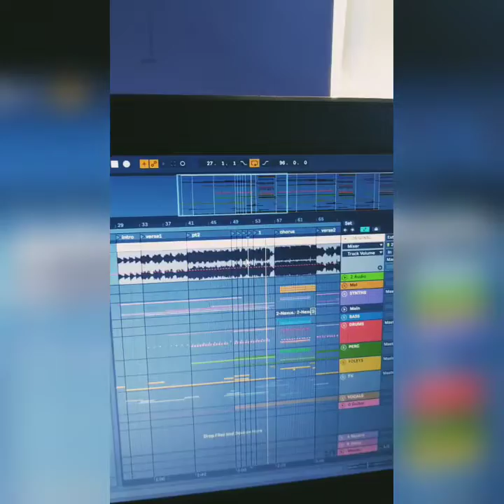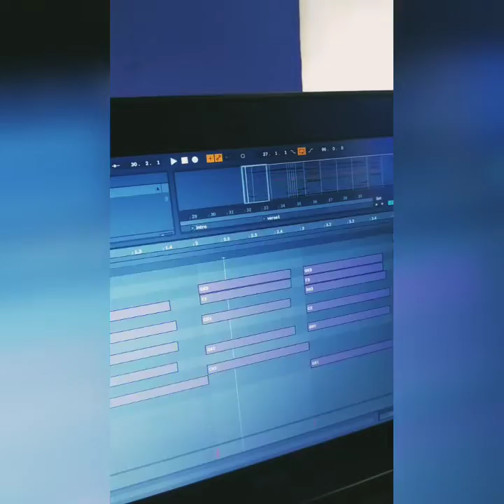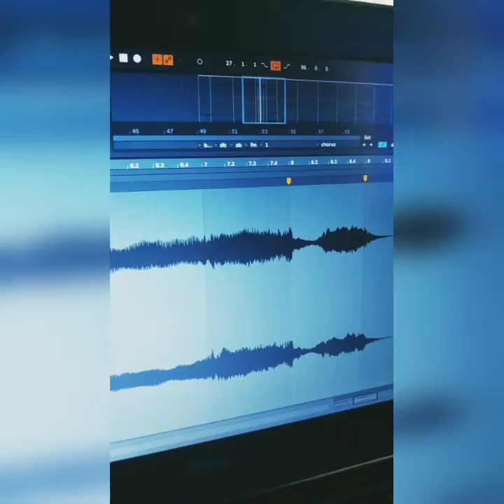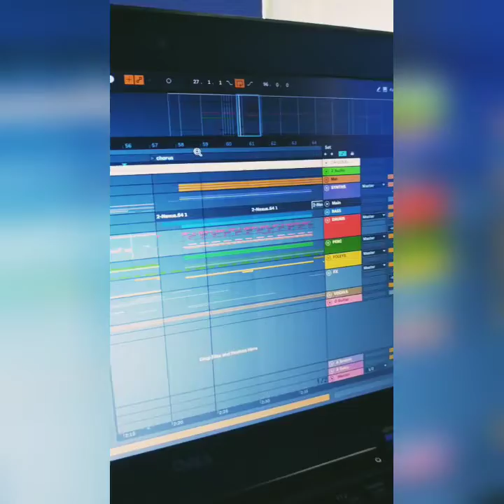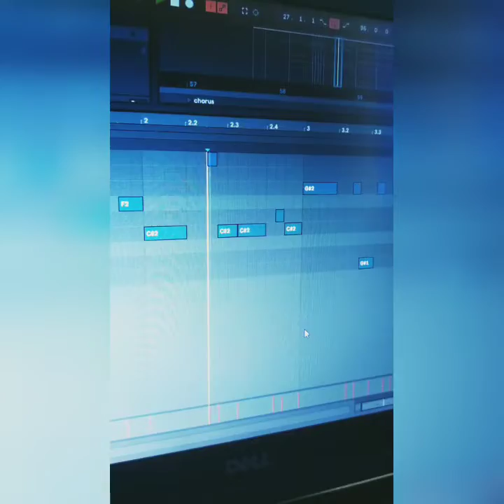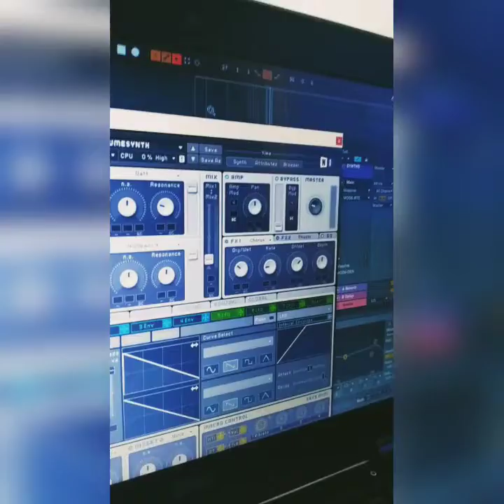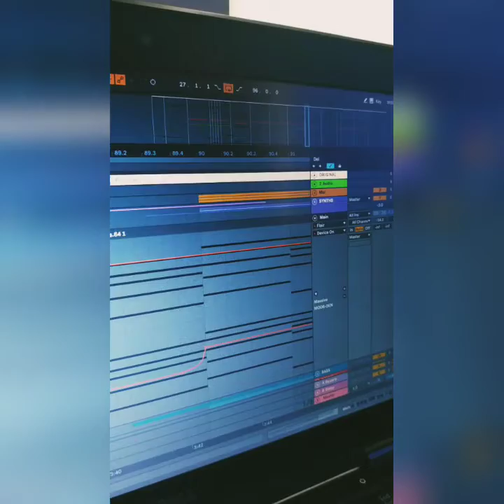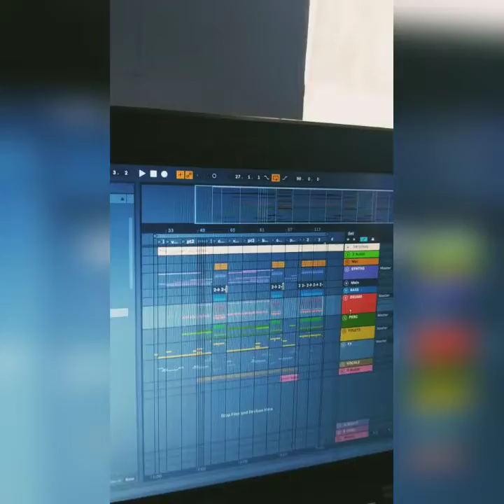How I made PICTURES (FCO Remix)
A quick look to the project!!